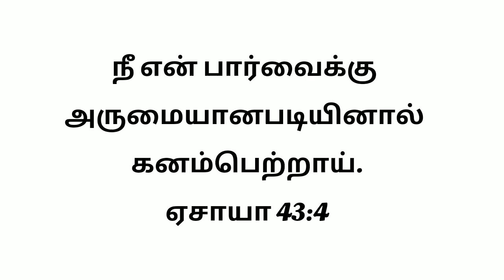youth message christian tamil